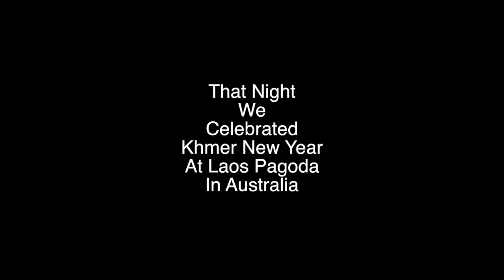Australia VLOG | Sydney [និយាយខ្មែរ] វគ្គ 2 : បុណ្យចូលឆ្នាំខ្មែរ!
This video was recorded on the 14 of April, which is Khmer New Year. There are 3 events in the video on the exact same day.
First a small party held by a group of UTS students.
Then I hung with my friend, Selena.
Lastly, my family and I went to Laos Pagoda to celebrate Khmer New Year.